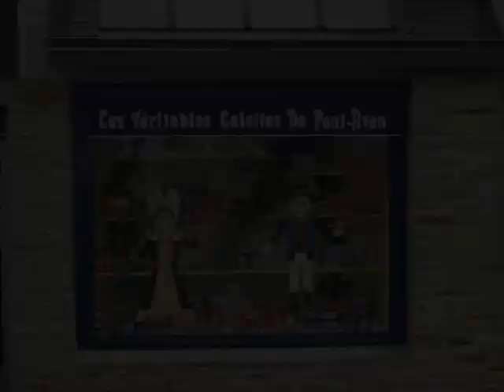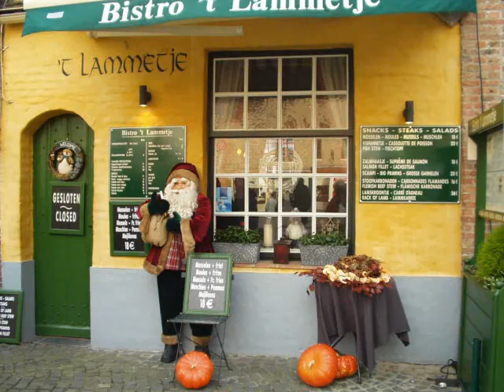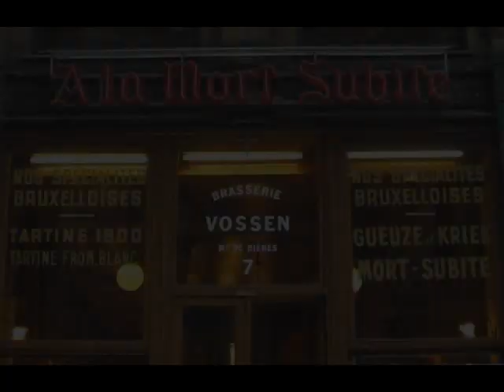Boutiques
Quelques boutiques prises en photo à Tours, mais aussi au Sénégal, au Vietnam, au Portugal, en Espagne etc.